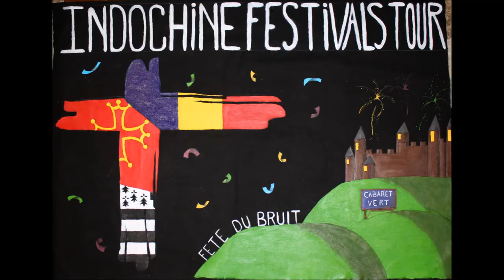Speed Painting - Indochine Festival Tour 2016